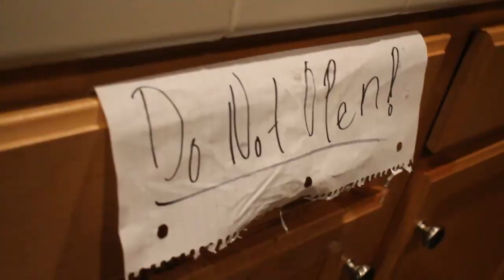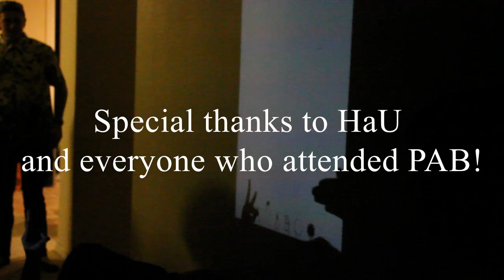Theta Tau Vlog 2: HaU Mixer and Taco Night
For the week of February 26-March 3, 2018, we had our first mixer with HaU. We also had our potential Pi Class mix with the active on PAB Day / Taco Night!